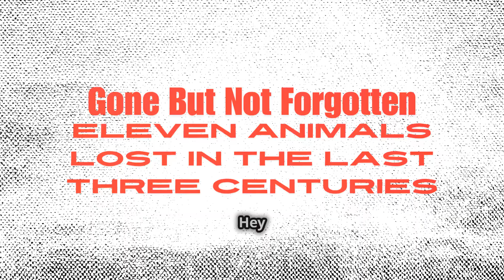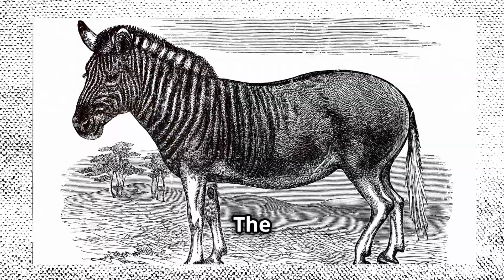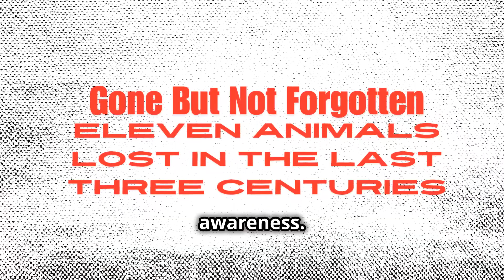11 Animals That Went Extinct in the Last 300 Years – The Unforgettable Losses of Our Time 🌍🦋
Discover the heartbreaking stories of 11 incredible animals that disappeared forever in the last three centuries. From the iconic Dodo to the Northern White Rhino, these extinctions remind us of the importance of conservation. Learn why these species mattered, how they vanished, and what we can do to protect the wildlife that remains.